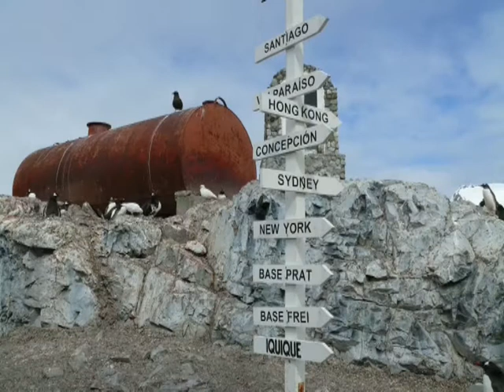Fin del Mundo - Das Ende der Welt Teil 8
Haben Sie das Ende der Welt bereits gesehen? Die Antarktis, der kälteste, trockenste, stürmischste, abgeschiedenste, lebensfeindlichste Kontinent der Welt, die über 400 kleinen und größeren Falkland Inseln mit ihren Albatross- und Pinguinkolonien, Feuerland, mit seinen steilen, schroffen Bergen und seinen Urwäldern oder Patagonien, mit seinen Steppen, dem mächtigen Inlandeis, das die riesigen Gletscher speist oder das atemberaubende Fitz-Roy-Massiv? Kommen Sie mit auf diese beeindruckende Reise an das Ende der Welt, die hier noch in Ordnung zu sein scheint. Tauchen Sie ein, in das Ende der Welt - Fin del Mundo.